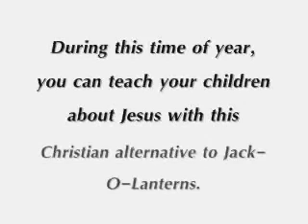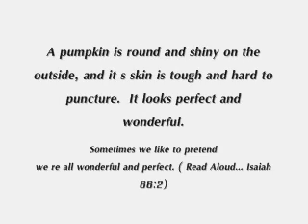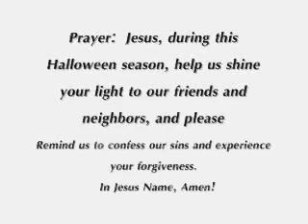Jesus-O-Lanterns!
A short video in which I show you through text how to make your own Christian Alternative to Jack-O-Lanterns!